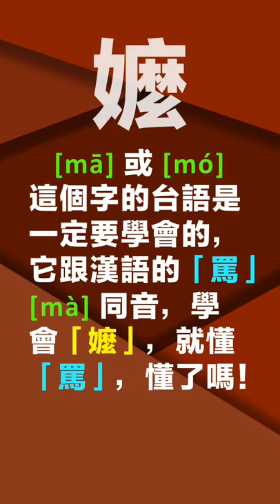【一分鐘用漢語學台語】教你怎麼問候老人家——學會了「嬤」就懂「罵」◉ 赫連擁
「嬤」這個字的台語，是一定要學會的...

【天地壹言語】感謝你的停留。這是一個以語言學角度討論生活用語及文字的頻道，以研究漢語為主，時而利用英語作為研究輔助。